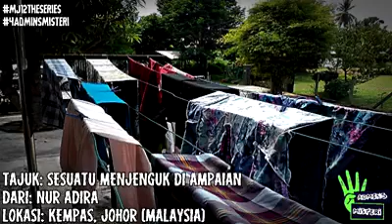22 September 2021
Misteri jam 12😢🤩